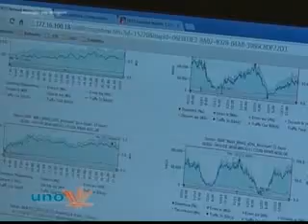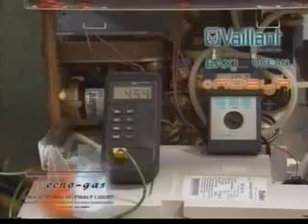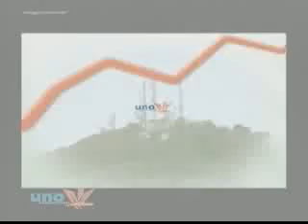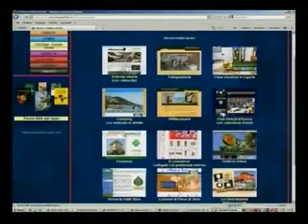RADUNO VELE D' EPOCA : PRESENTATA LA SQUADRA DELLA MEDITERRANEA